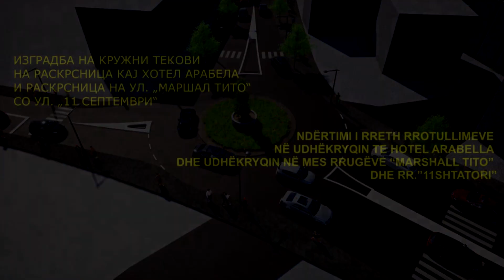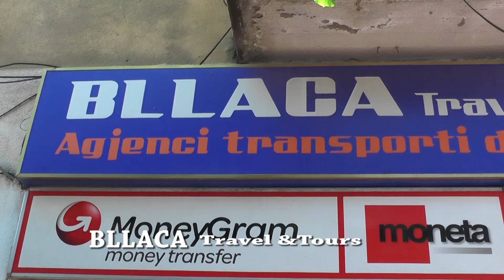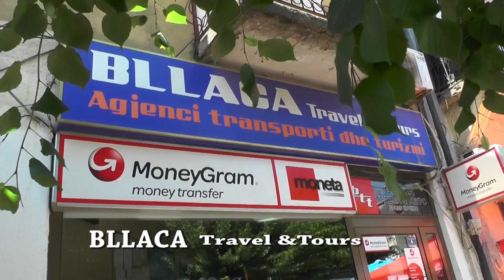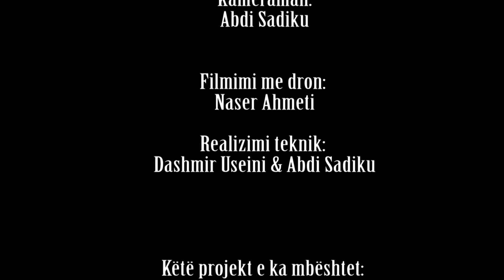Vendlindja ime Berikova